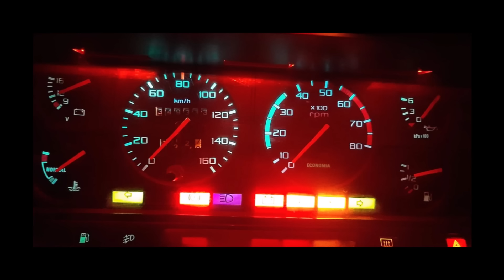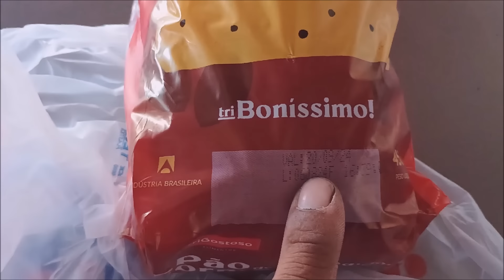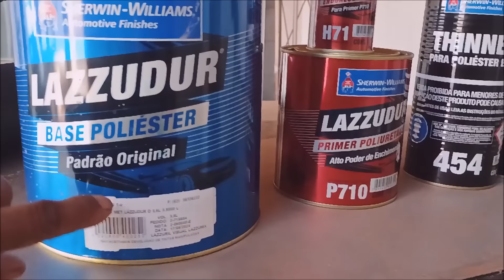Inacreditável !!! Teremos Um Pálio No Canal Del Rey